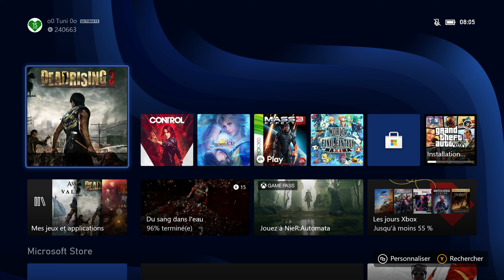[4K] Dead Rising 3 / Xbox Series X Gameplay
Gameplay de Dead Rising 3 sur Xbox Series X